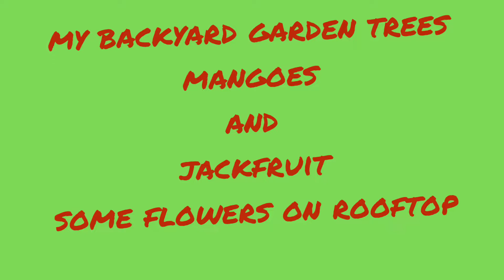Home Garden /Backyard /Mango / Jackfruit /Trees /Flowers /Subscribe বাড়ির বাগান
Created by:-